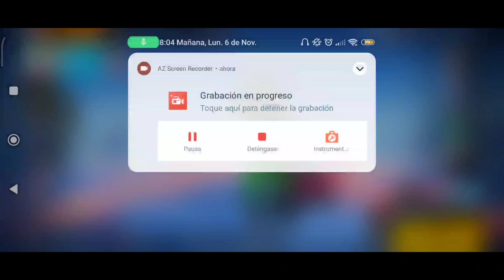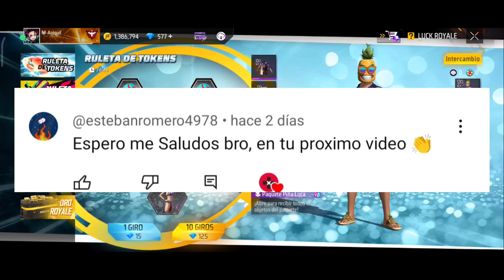SACANDO LA RULETA DE TOKENS PIÑA LOCA FREE FIRE,NUEVA FALDA DE BANANAS!